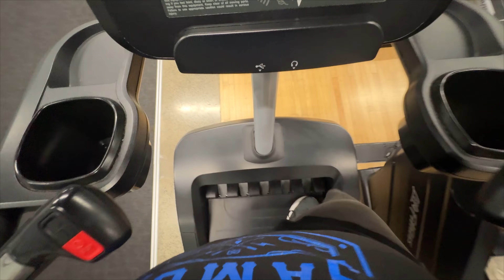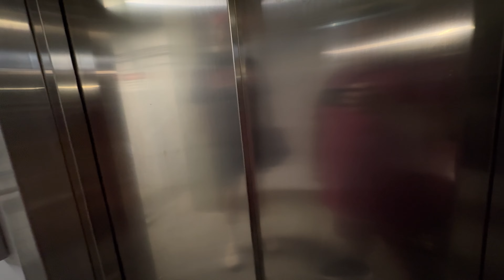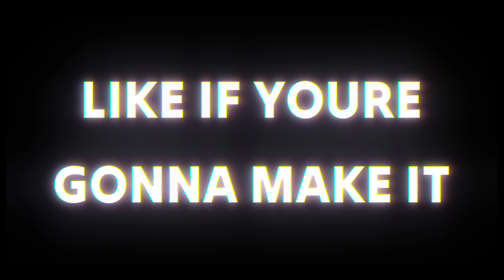I Try to Lose Weight in 100 Weeks - Week 73